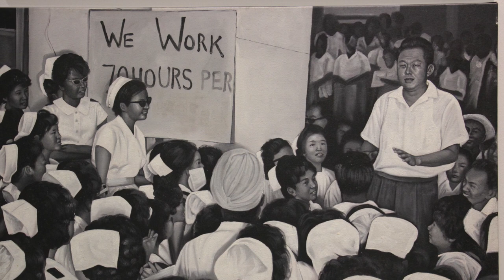Oil paintings on Lee Kuan Yew on show in Singapore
A TRIBUTE: About 300 oil paintings on the late Mr Lee Kuan Yew and Singapore's development - from a private collection - are on display from Apr 15 as part of an exhibition called The Singapore Story. (Video: Calvin Oh)